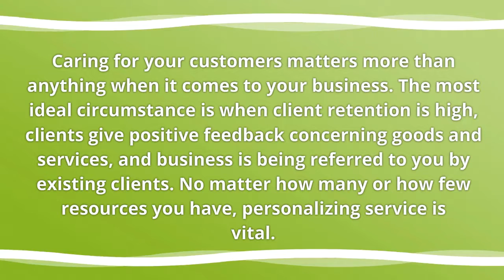Make Your Private Practice More Productive than Ever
See how a call answering service will benefit your business.